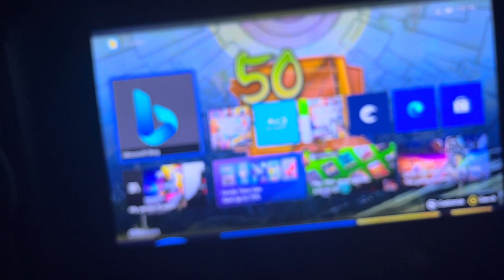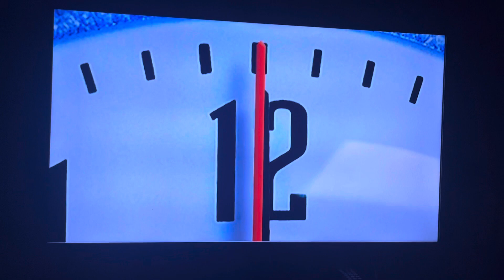Opening to About Schmidt 2003 DVD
Requested by PlanetoftheApesfan2002, Oloap Niag, RBN’s Movie and Video Game corner and Meadowlandfan2004